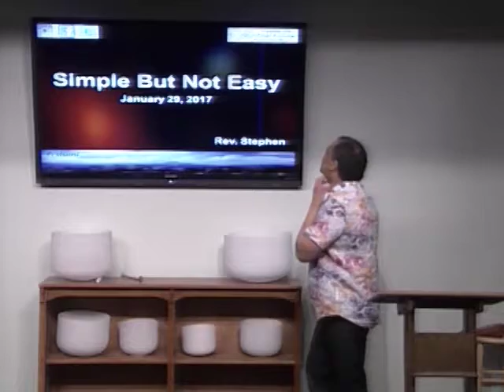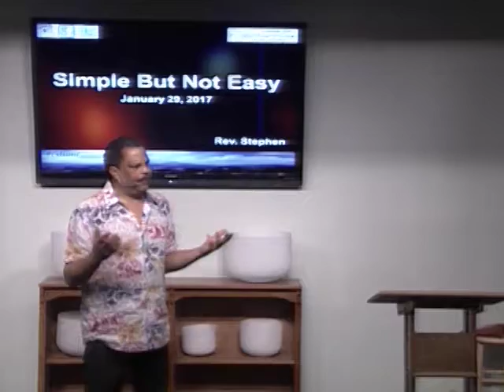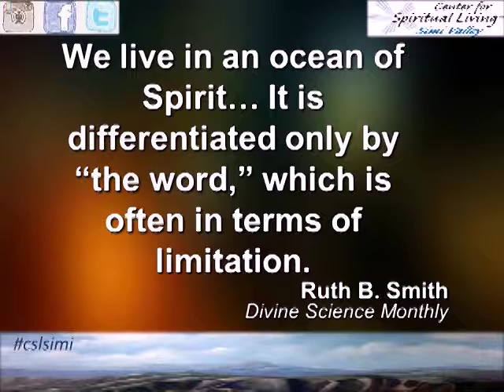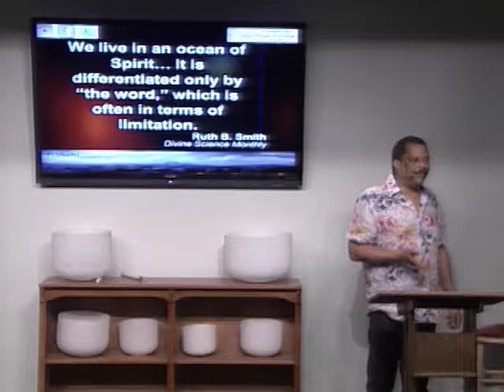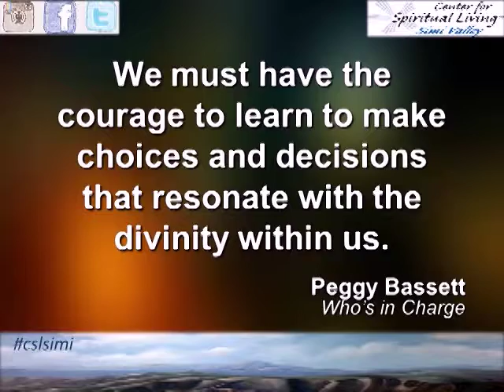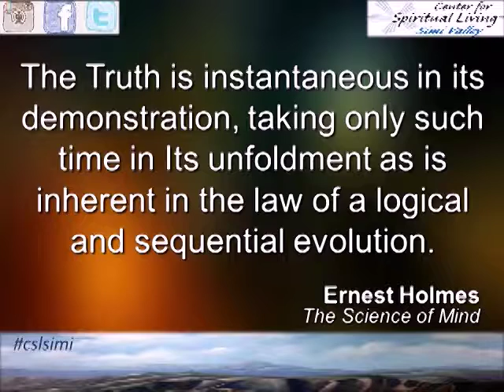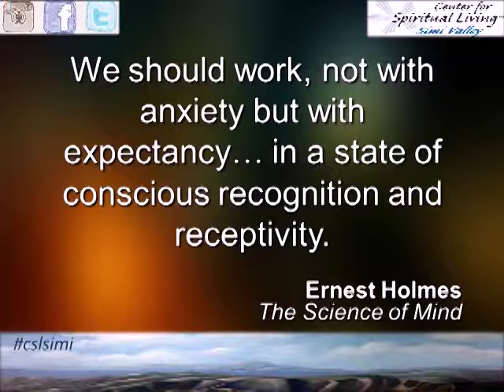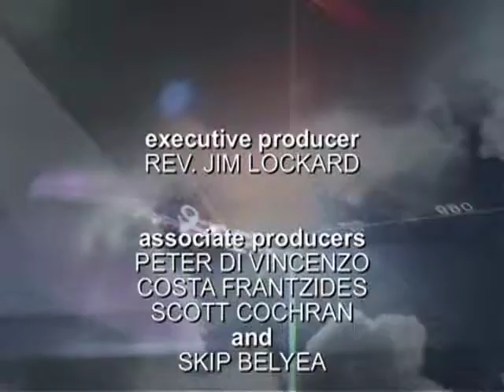"Simple But Not Easy"